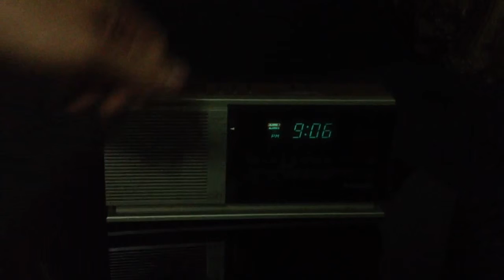Panasonic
For sale